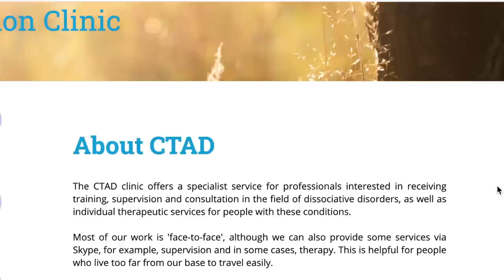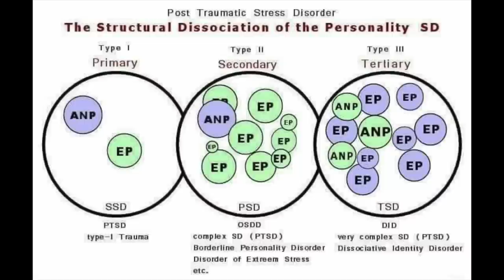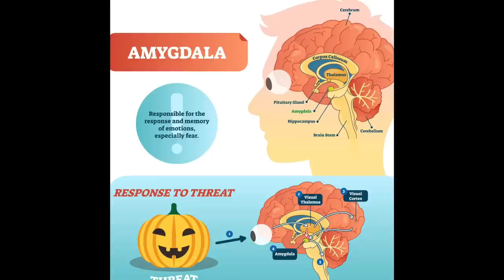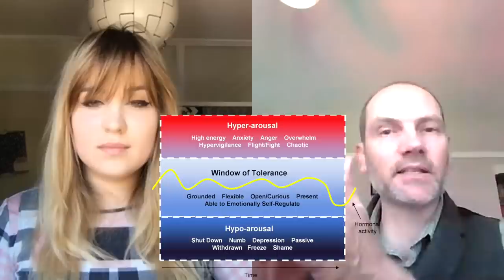Dr Mike Lloyd Introduces Dissociative Identity Disorder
We interview DID consultant clinical psychologist Dr Mike Lloyd who specialises in Dissociative disorders and trauma all about the “what you need to know” on Dissociative identity disorder.

★ Resources: ★ “what Dr Mike Mentioned”

===Whilst we may give self-help tips and advice, we are not a replacement for any mental health professional===

🎶 Love the music? All music was created by Jake’s actor, Will. 🎶

★ We're big advocates of self-care and self-help: ★
★ If you're in need to find a therapist/DID specialist, try: ★
☆  UK:

★ If you're experiencing a crisis, please reach out to your local Mental Health Professional, or call your emergency services. ★
You could also try Crisis helplines such as The Samaritans:
☆ US SAMARITANS: 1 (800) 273-TALK
☆ UK SAMARITANS: 116 123 or call NHS Direct on 111 for advice

☆ Prefer to send an Amazon gift? Here's our Wishlist

★ Or, if you'd like to send us your letters?: ★
[alters name if wanted @] MultiplicityAndMe
Cwmbran
NP449DG
Wales, UK